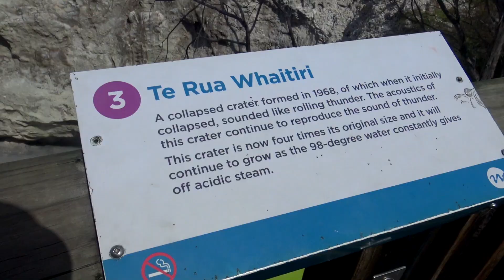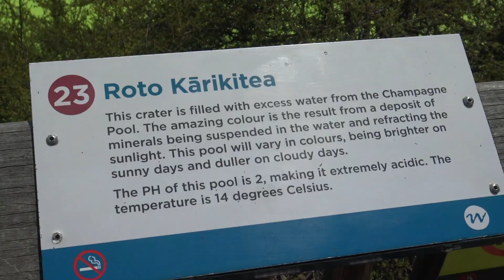Wai O Tapu Thermal wonderland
visite du site Wai O Tapu dans la région de Rotorua. Activités géothermiques très divers et geyser.